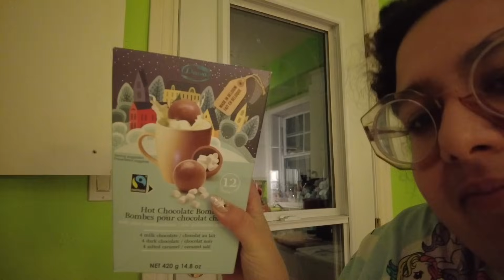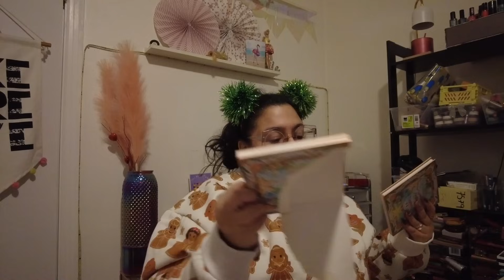VLOGMAS 2 Qui paie le resto? et ma nouvelle rotation makeup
La Collection Sacrée Soirée est disponible maintenant.

revenez demain

🔵 CODES PROMOS 🔵

★ Pour m'envoyer du courrier:

Danisha POP

SAINT-LÉONARD
Québec
H1S 0E1

CANADA